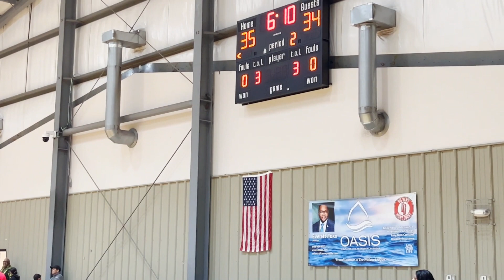Romeo Johnson First AAU Day 1 Game 1